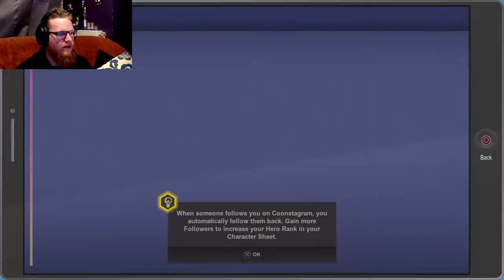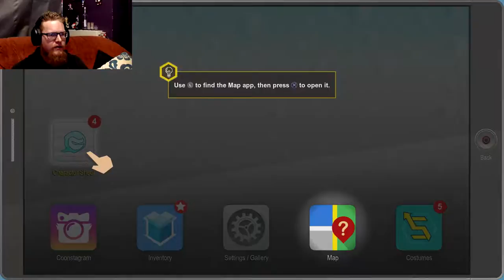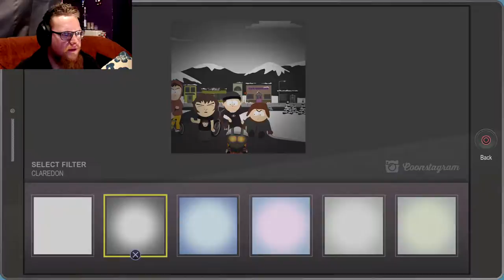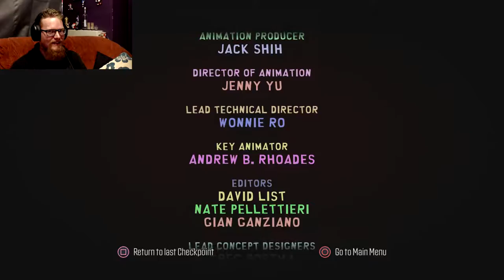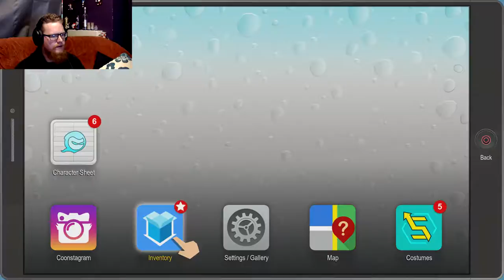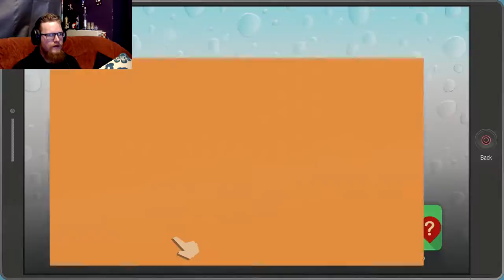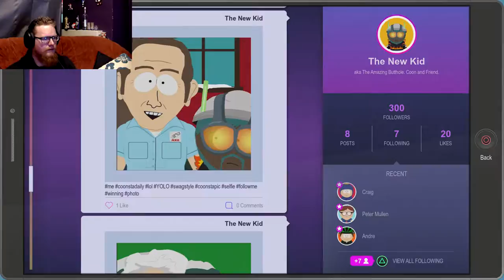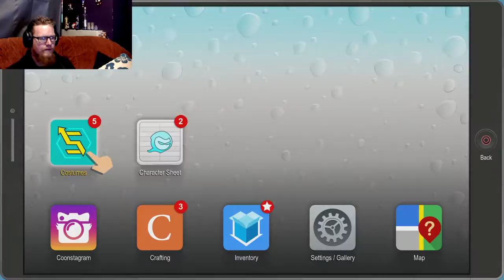Let's Stream South Park: TFBW (PS4 Pro) #2 Making Friends